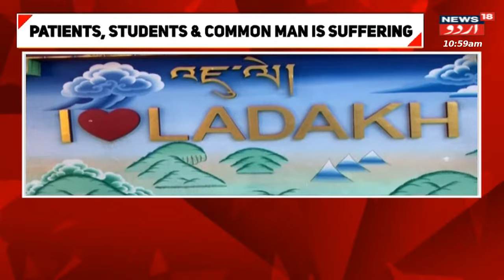Ladakh Protest: Ladakh Ke Kai Maslon Ko Le Kar Jantar Mantar Pe Protest | Leh Ladakh | News18 Urdu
LADAKH PROTEST: Groups from Ladakh reach New Delhi for protest at Jantar Mantar today
Representatives of two prominent bodies of Ladakh are gathering to hold a scheduled protest today in New Delhi in support of statehood.